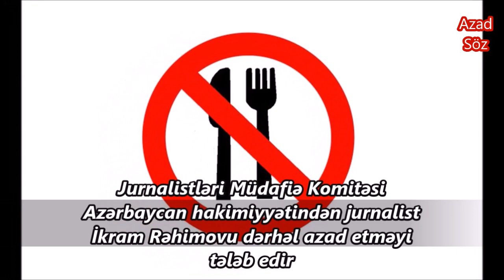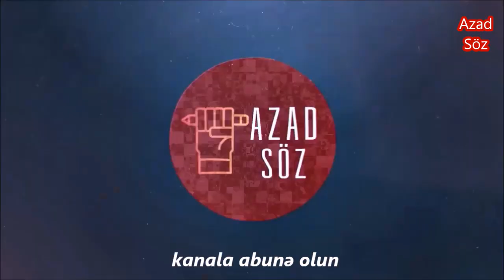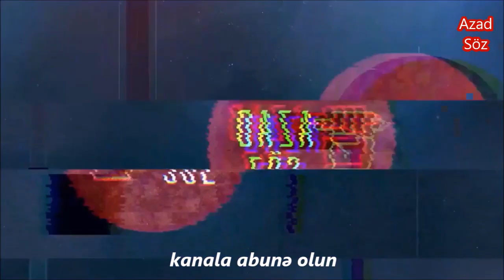Elina Hacıyevanın ölümü işində istintaq yekunlaşdı - SON DƏQİQƏ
- Jurnalistlərin müdafiə komitəsi Azərbaycan hakimiyyətindən jurnalist İkram Rəhimovu dərhal azad etməyi tələb edir
- Elina Hacıyevanın ölümündə təqsirləndirilən məktəb direktoru Sevinc Abbasovanın cinayət işinin ibtidai istintaqı yekunlaşdırılıb
- Gəncə hadisələrinə görə həbs olunan şəxslərin valideynləri Prezident Administrasiyasının qarşısında etiraz aksiyası keçiriblər
- Lənkəranda avtobus yoldan çıxaraq dərəyə aşıb, ölən və yaralananlar var